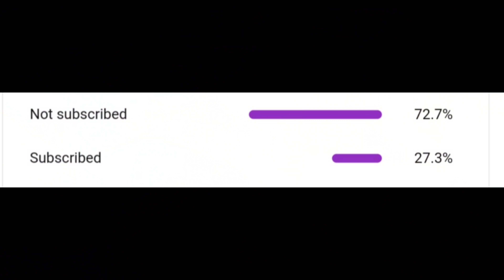But If You Close Your Eyes 👁️!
🎮Gaming details 🎮
IGN :- 2Noob4U_Yt